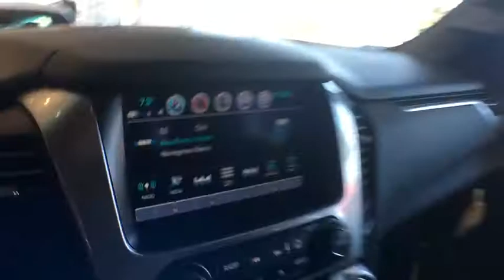2017 Chevrolet Tahoe Hicksville, Huntington, Levittown, Freeport, Westbury, NY 17T1162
2017 Chevrolet Tahoe